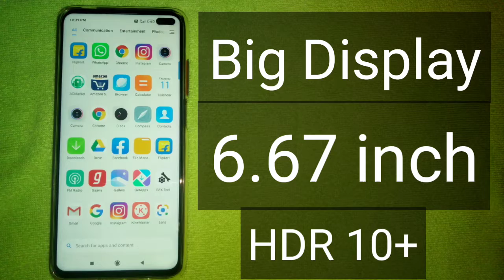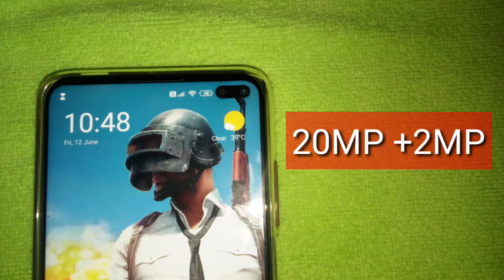Poco X2 VS Motorola one fusion plus | Moto one fusion+ VS Poco X2 | SSP Tech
Motorola One Fusion + Detail | Moto New Phone | Poco X2 killer Phone | SSP Tech |

Dosto umid krta hu ki aapko yeh video pasad aaya hoga.

It's my Passion to upload technical videos on youtube
Because i want to become a bigggg technical youtuber.

Jia Hind
Jia Pubg